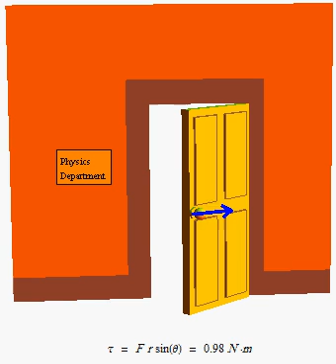عزم الدوران عند فتح باب Torque Opening a Door